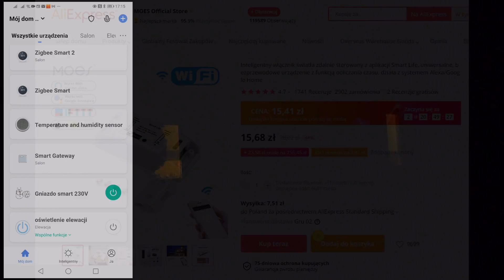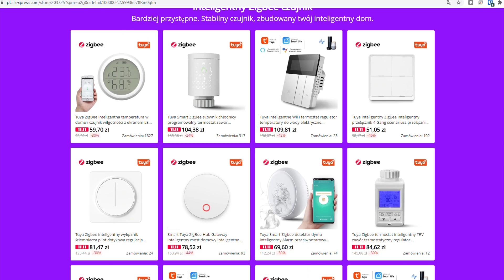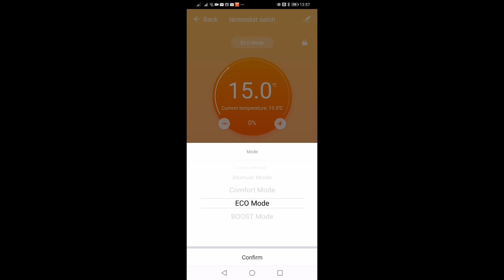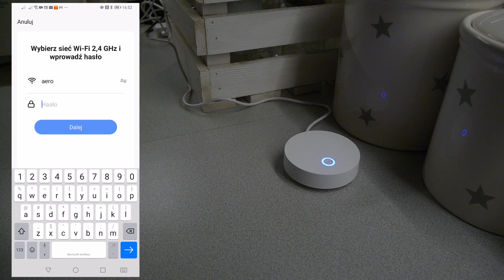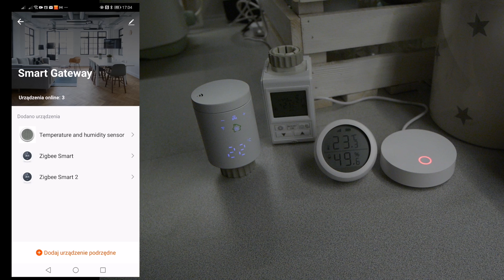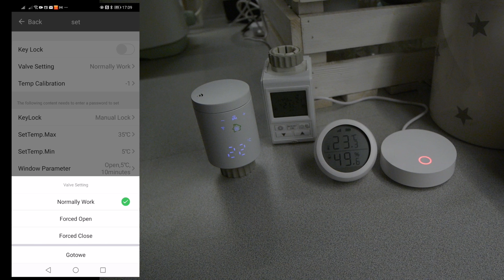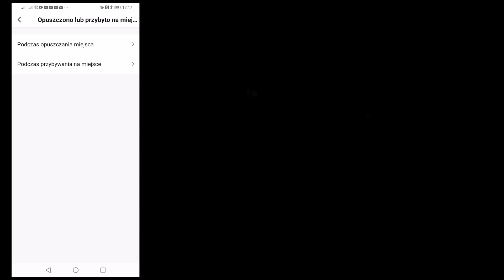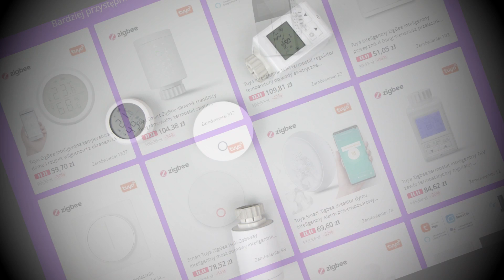SMART HOME - PROSTO I TANIO - ZIGBEE KONFIGURACJA INSTALACJA SMART LIFE TUYA z Aliexpress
Aktualna oferta na tanie i praktyczne urządzenia smart home Tuya Wifi z Aliexpress:
* Brama / hub Zigbee Tuya WiFi
* Czujnik / sensor temperatury i wilgotności Tuya WiFi
* Czujnik / sensor temperatury i wilgotności LCD Tuya Zigbee (wymaga bramy)
* Głowica / termostat grzejnikowy "walec" Tuya Zigbee (wymaga bramy)
* Termostat pokojowy AVATTO WiFi lub Zigbee
* Czujnik / sensor ruchu PIR Tuya (wymaga bramy Zigbee)
* Czujnik / sensor ruchu PIR Tuya WiFi
* Czujnik / sensor otwarcia drzwi / okna Tuya WiFi
* Czujnik / sensor otwarcia drzwi / okna Tuya (wymaga bramy Zigbee)
* Czujnik / sensor dymu Tuya WiFi
* Czujnik / sensor dymu Tuya (wymaga bramy Zigbee)
* Uniwersalny pilot IR Tuya WiFi lub Zigbee
* Czujnik / sensor zalania wodą Tuya (wymaga bramy Zigbee)
* Czujnik / sensor gazu Tuya WiFi lub Zigbee)
* Czujnik / sensor gazu Tuya WiFi
* Smart włącznik światła Tuya WiFi
* Smart włącznik światła Tuya (wymaga bramy Zigbee)
* Smart włącznik 230V światło, urządzenia, siłowniki itp. Tuya WiFi lub Zigbee
* Smart gniazdo / wtyczka 230V Tuya WiFi
* Silnik rolet Tuya WiFi
* Smart wideo domofon Tuya WiFi
* Inteligentny zamek/klamka do drzwi Tuya WiFi
* Siłownik zaworu kulowego woda / gaz WiFi lub Zigbee
* Kamera obrotowa zewnętrzna Tuya WiFi
* System alarmowy Tuya WiFi
* Ładowarka włącznik USB Tuya WiFi lub Zigbee

W tym filmie buduję, konfiguruję i testuję elementy do budowy smart domu (smart home, inteligentny dom) na bazie systemu Zigbee obsługiwanego m.in. przez aplikacje Smart Life, Tuya Smart. Mój początkowy zestaw składa się z bramy Zigbee, czujnika temperatury i wilgotności, dwóch termostatów grzejnikowych, smart gniazdo 230V oraz 10A przełącznik do sterowania oświetleniem. Wszystkie elementy są przestępne cenowo. Umożliwia to zbudowanie tanio i niskim kosztem inteligentnego domu. Gama elementów współpracujących z tym systemem jest naprawdę imponująca, począwszy od urządzeń agd jak pralki, lodówki, podgrzewacze wody, klimatyzatory, odkurzacze, poprzez elementy zwiększające bezpieczeństwo jak czujniki zalaniowe, dymowe, gazowe, tlenku węgla, termiczne, zamknięcia drzwi, okien, nadzór wideo, alarmy, urządzenia medyczne, na akcesoriach dla zwierząt kończąc. Daje nam to nieograniczone możliwości konfiguracji różnych scenariuszy i zależności zadziałania. Rozwiązania oferowane przez ten system oprócz wygody i oszczędności są idealnym rozwiązaniem dla osób starszych i niepełnosprawnych, dzięki możliwość konfiguracji obsługi głosowej za pomocą popularnych standardów jak: Alexa, Google Assistant, Tmall Genie, Tencent Xiaowei, DuerOS, DingDong. Świetny pomysł na urodzinowy prezent lub na gwiazdkę pod choinkę.